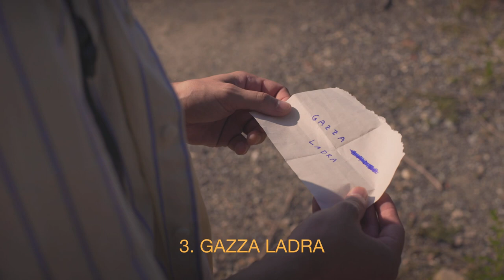Bonetti - Camionisti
Segui

Regia di René
Scritto da Edoardo Rubatto
Fotografia di Gianluca Mamino
Produzione esecutiva di Sherpa – Video escursioni nell'altromondo

In ordine di apparizione: Rita Cinquina, Marisol del Villar, Fabio Santoro, Matteo Bagnasacco, Enea Brigatti, Francesca Angarano, Gigi Bandini Cosi, Alessandro Lingua, Riccardo Sarà, Simone Capula, Andrea Demarchi